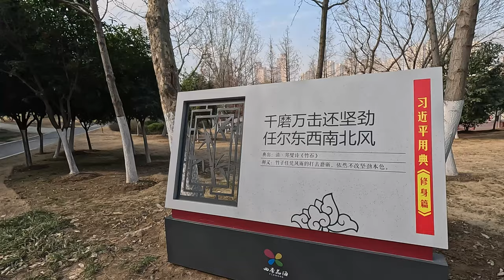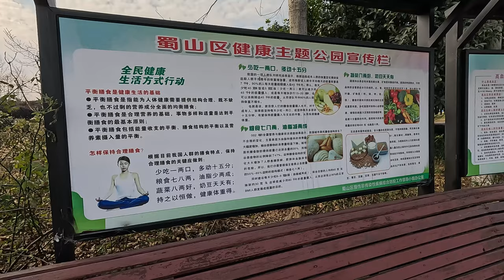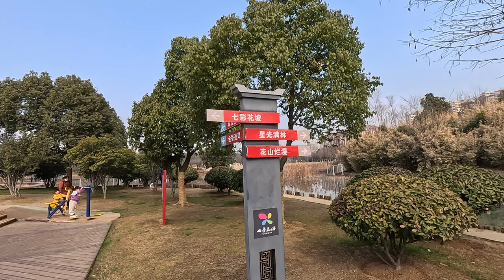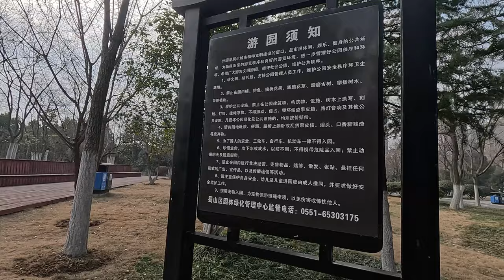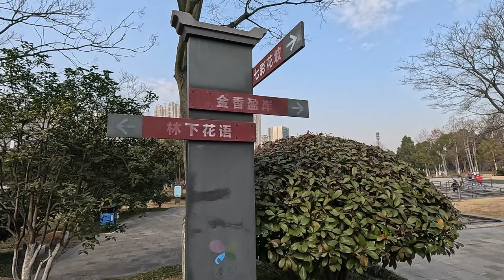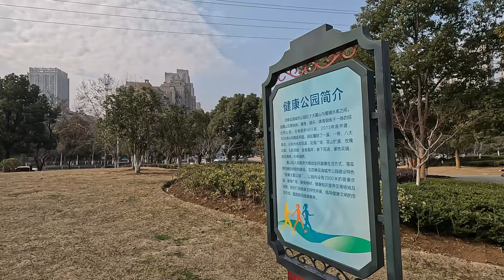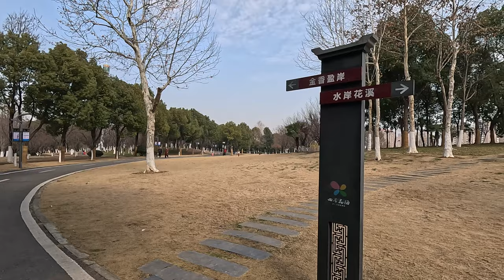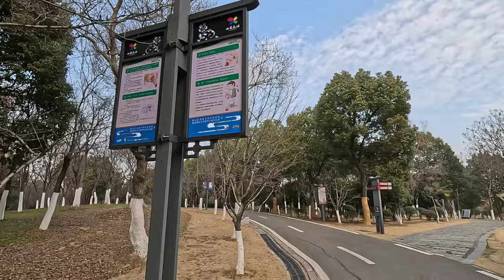gopro12 4k HDR 10bit 中国安徽合肥四季花海步行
四季花海项目位于合肥蜀山森林公园与董铺水库之间，自然环境，共分为A、B、C、D四个地块，总占地面积2944亩，不同地块定位不同，风景各异。其中，最先开放的A地块定位为城市花园区，以起伏的地形和成片地被花卉营造出坡地花海，形成宛如“花之谷”的景观特色。地块总面积400余亩，囊括了一溪(水岸花溪)、一带(花海广场)以及八大景点。其中花卉类面积达220亩，种植二月兰、矮牵牛、孔雀草、北美海棠、丛生紫薇、绣线菊等数百种树木和花卉，建成后将四季有花赏，月月有花香。